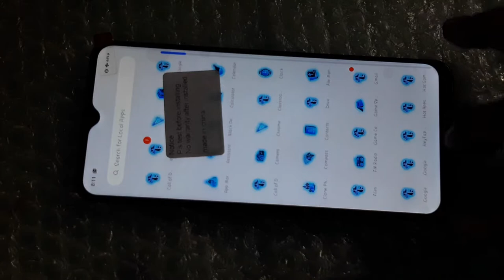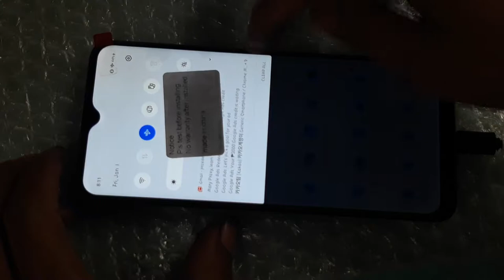REALME C12 - LCD REPLACEMENT